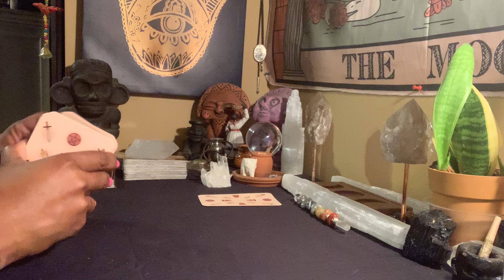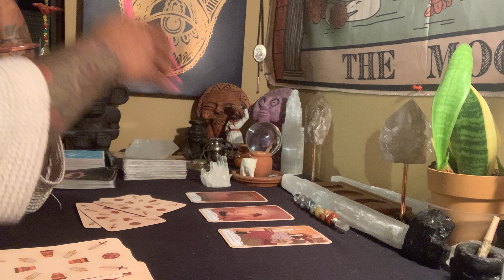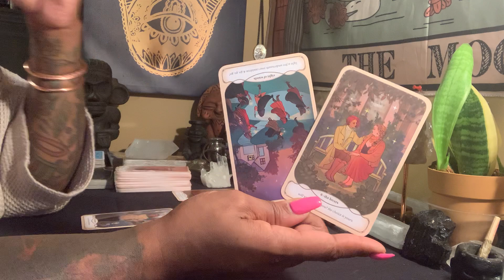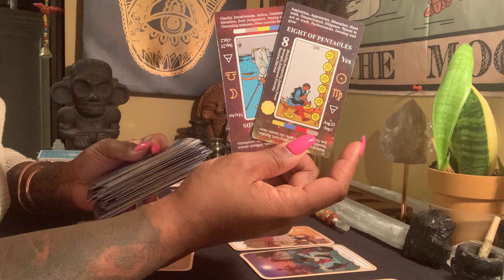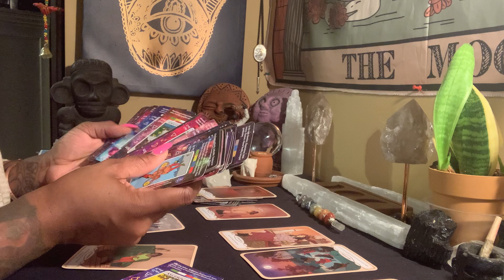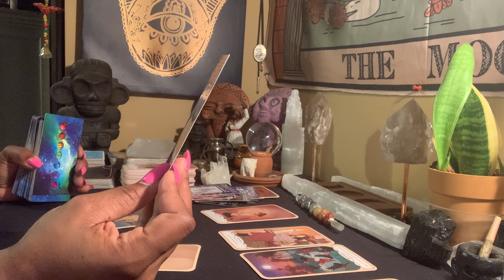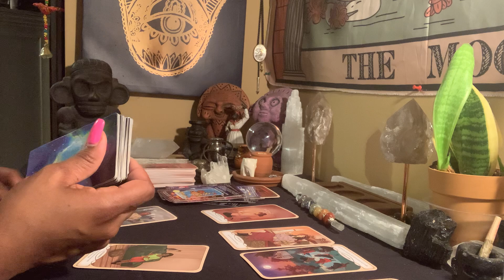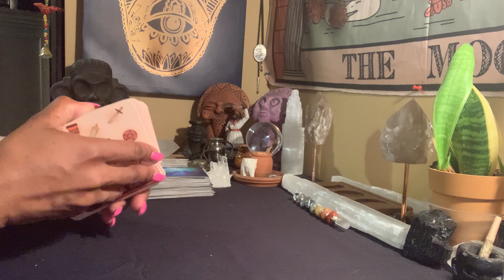Spirit Is Giving You Fire To Burn Bridges You’ll Never Have To Cross Again 🔥🔥🔥🔥🔥🔥